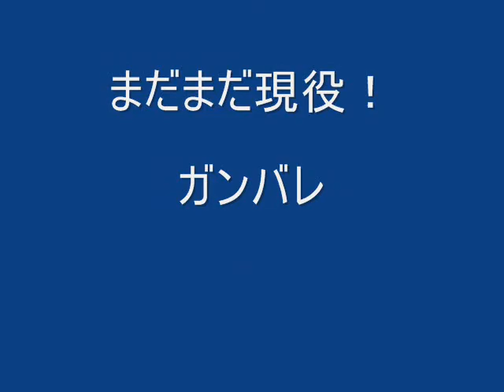海上自衛隊・YS-11.wmv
まだまだ現役、海上自衛隊ＹＳ－１１